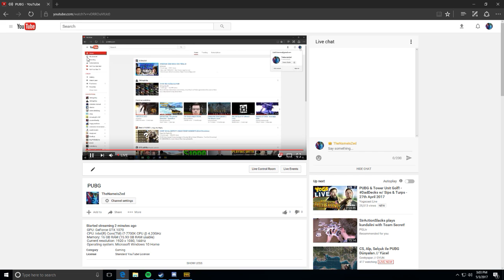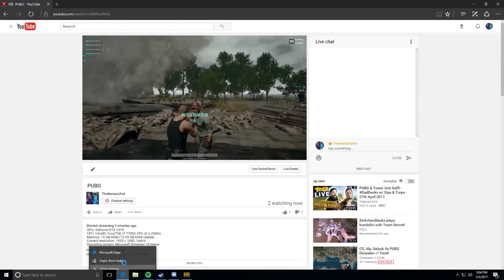PUBG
GPU: GeForce GTX 1070
CPU: Intel(R) Core(TM) i7-7700K CPU @ 4.20GHz
Memory: 16 GB RAM (15.93 GB RAM usable)
Current resolution: 1920 x 1080, 144Hz
Operating system: Microsoft Windows 10 Home